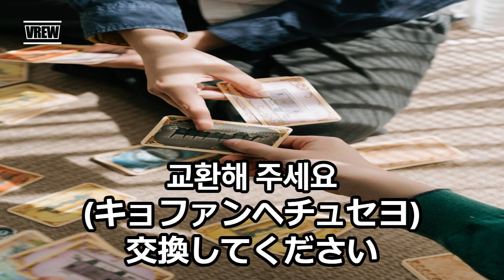毎日プチ韓国語18-36「交換・返金する時」フレーズ